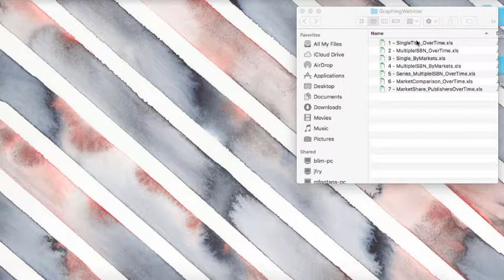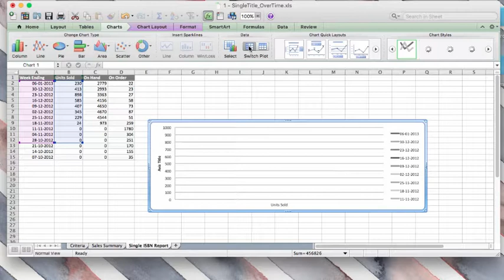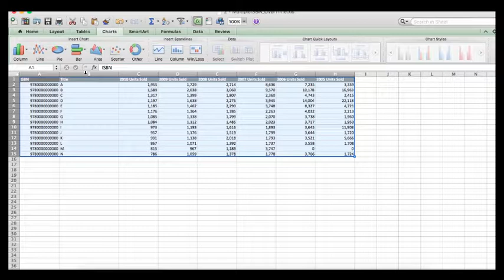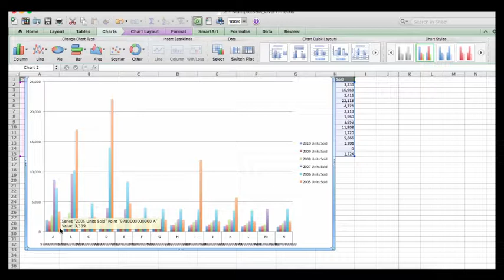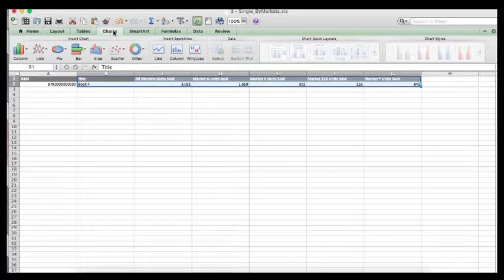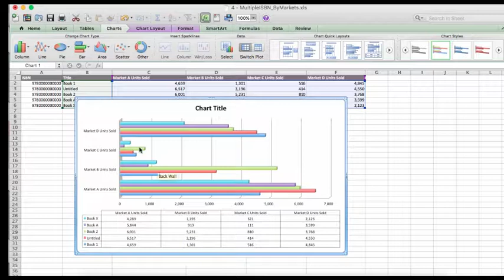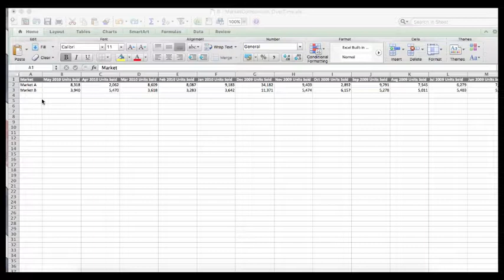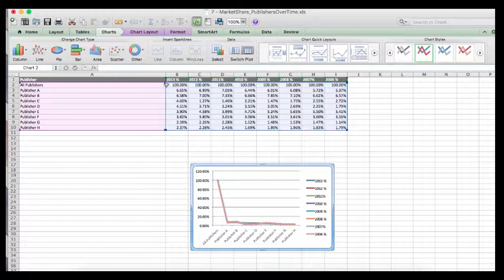Using Excel to Graph Your Sales Data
There's no shortage of data available in SalesData (hence the name), but do you know how to analyze it all? Learn how to use Excel to turn all that data into handy, illuminating graphs that will help you better understand the market and make thoughtful projections. After all, tools are more useful when you know how to use them, and more intelligence means better business.

Timestamps below:
Intro: 0:00
Single Title Over Time: 1:18
Multiple ISBNs Over Time: 4:17
Single ISBN by Markets: 7:36
Multiple ISBNs by Markets: 10:16
Multiple ISBNs Over Time: 12:15
Market Comparison Over Time: 14:25
Publisher Market Share Over Time: 15:25

Learn more about SalesData, a national sales tracking service for the Canadian English-language trade book market,